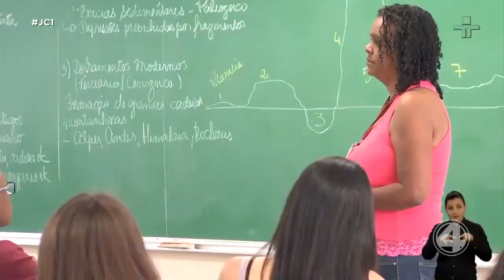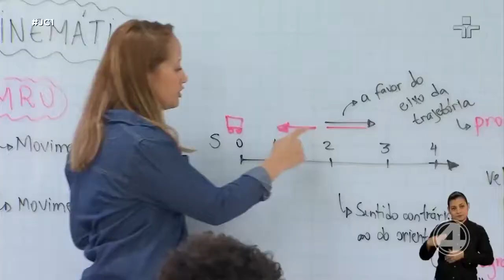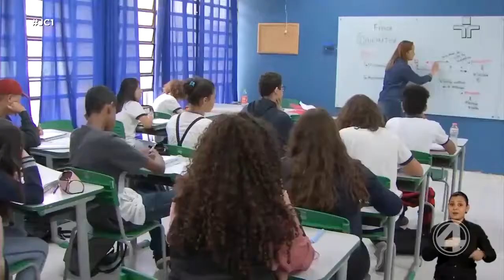4NOTÍCIAS 01/11/2019 - BLOCO 2